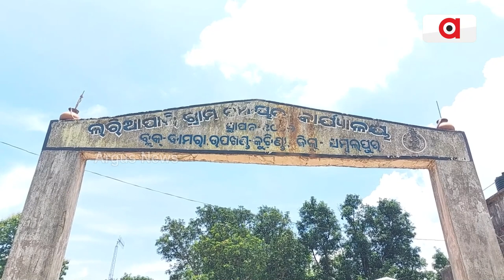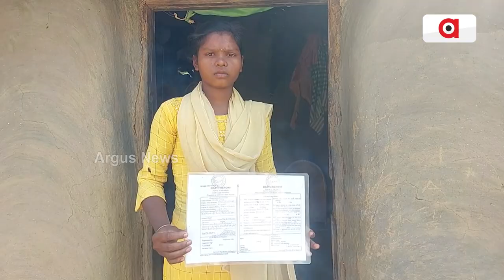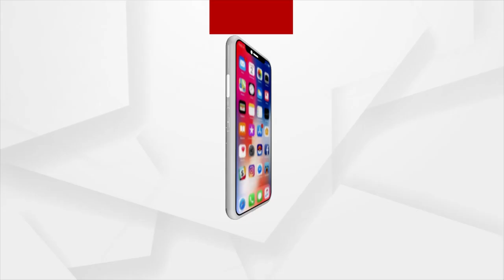17-Year-Old Girl In Sambalpur Struggling To Feed Her 6 Brothers & Sisters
17-Year-Old Girl In Sambalpur Struggling To Feed Her 6 Brothers & Sisters.